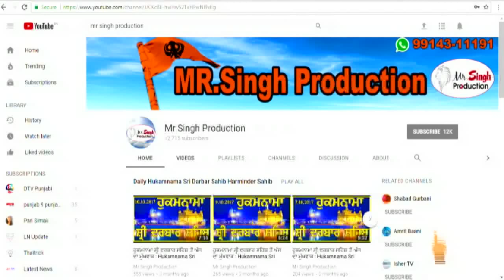Principal Surinder Singh ji Parkash Purab of Guru Har rai Sahib Ji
ਸ੍ਰੀ ਗੁਰੂ ਹਰਰਾਇ ਸਾਹਿਬ ਜੀ ਦੇ ਅਵਤਾਰ ਪੁਰਬ ਨੂੰ ਸਮਰਪਿਤ ਉਨ੍ਹਾਂ ਦੇ ਜਨਮ ਸਥਾਨ ਕੀਰਤਪੁਰ ਸਾਹਿਬ ਗੁਰਮਤਿ ਸਮਾਗਮ
Gurdwara Kiratpur Sahib
*Live Recording Mr singh production*

video by :- Gurpreet Singh Prince
video by :- kawaljit singh bablu